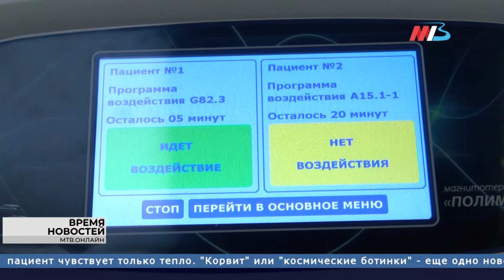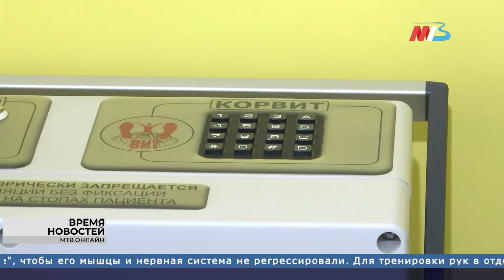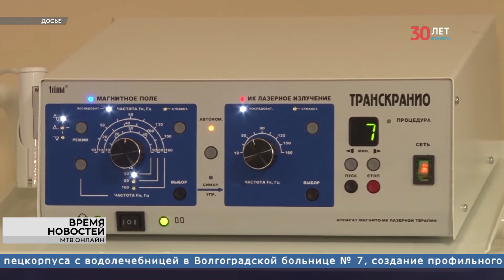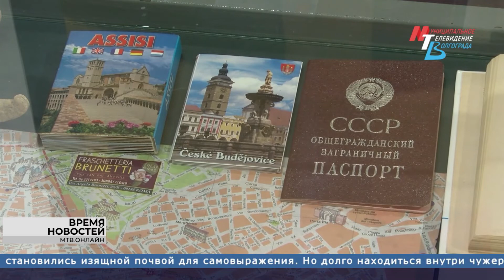Новости Волгограда и области 07.10.2022 7-30